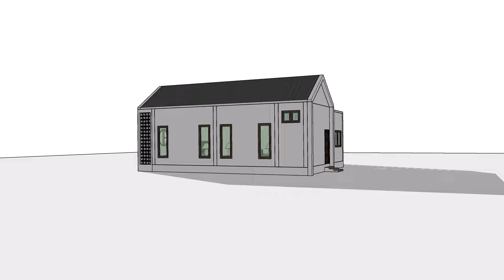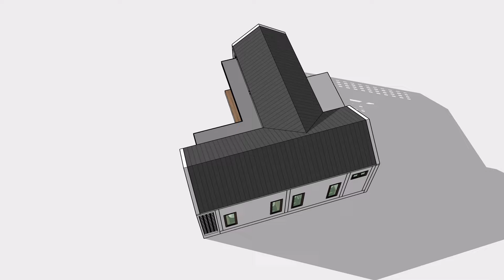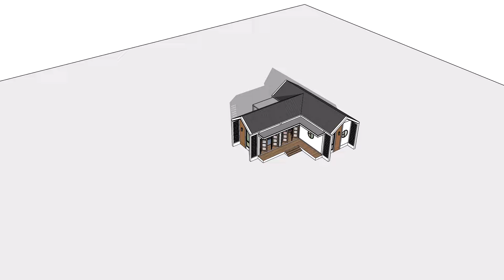บ้านสไตล์มินิมอล ชั้นเดียว 2 ห้องนอน 1 ห้องน้ำ 1 ห้องครัว ( NO. 131) by : แบบบ้าน 3D SketchUp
- บ้านชั้นเดียว ขนาด 2 ห้องนอน 1 ห้องน้ำ 1 ห้องครัว
- บ้านชั้นเดียว สไตล์มินิมอล
- หน้ากว้าง 10.00 เมตร ลึก 9.00 เมตร
- พื้นที่ใช้สอยทั้งหมด ประมาณ 76.69 ตารางเมตร
- หลังคามุงเมทัลชีท รีดลอน
- ผนังก่ออิฐฉาบปูนเรียบ
- รับเขียนแบบบ้านพักอาศัยตามแบบดีไซน์ที่ได้รับ สำหรับนำไปก่อสร้าง, นำไปขออนุญาตกับหน่วยงานราชการ, นำไปขอสินเชื่อที่อยู่อาศัยกับธนาคาร พร้อมคำนวณโครงสร้าง และเซ็นรับรองงานออกแบบโครงสร้างโดยวิศวกร หรือตามขอบเขตงานที่คุณต้องการ